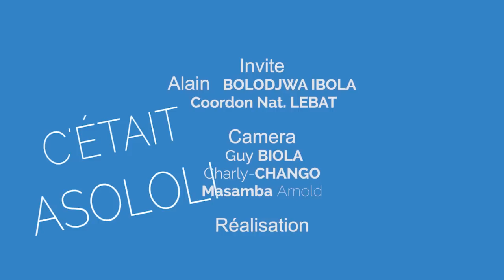ASOLOLI Alain BOLODJWA FÉLIX n’À RIEN FAIT VEUX RÉDUIRE KATUMBI EN SILENCE AVEC UN PROCE SALOMON